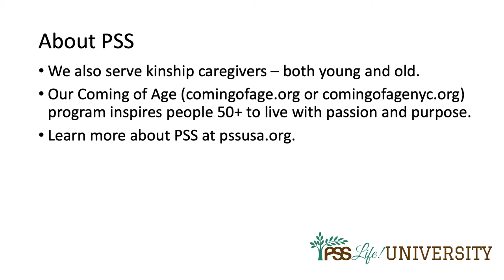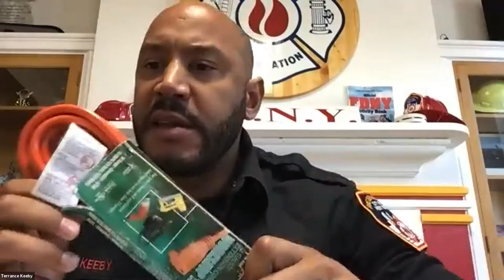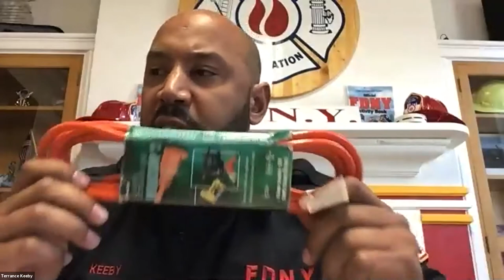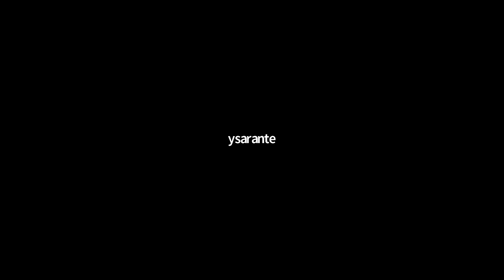Summer Fire Safety Tips for Older Adults (English/Spanish)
With summer comes additional fire risks. Learn fire safety tips, how to protect yourself from potentially flammable situations and have a plan in place. At the 18-minute mark, the Spanish portion will begin.